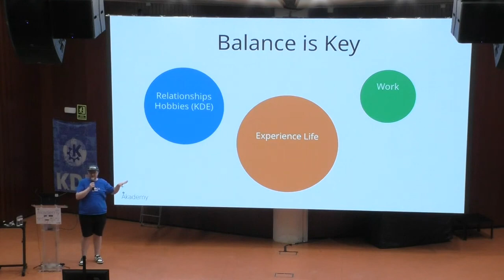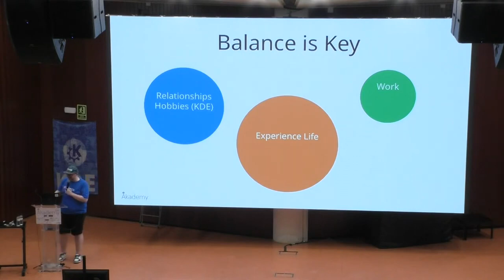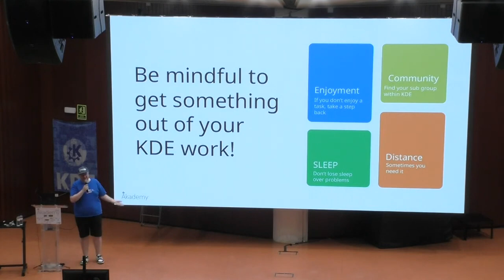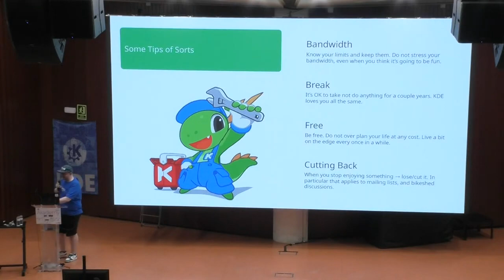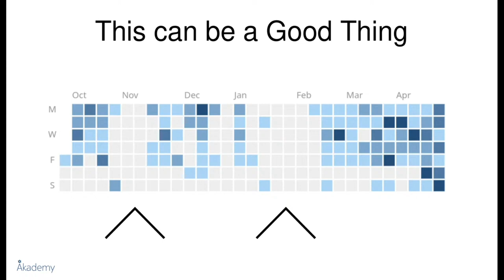Healthy Mind, Healthy Code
Let us explore ways to have a healthy relationship with free software work, and how to enjoy working in free software for decades.